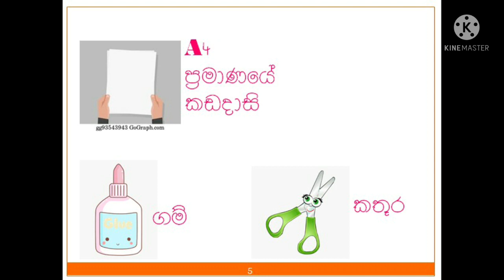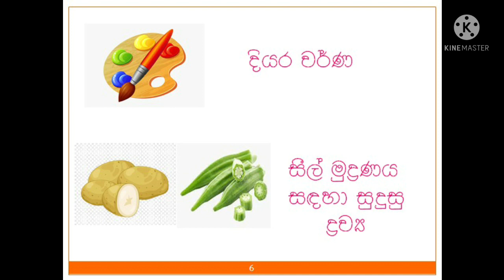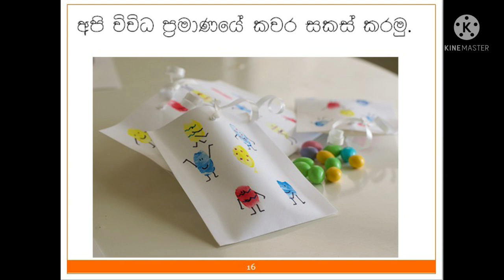2 ශ්‍රේණිය පරිසරය😀 අපට ඕනෑ දේ ලැබෙන හැටි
🌷ක්‍රියාකාරකම 04
කඩදාසි  මල්ල සෑදීම.